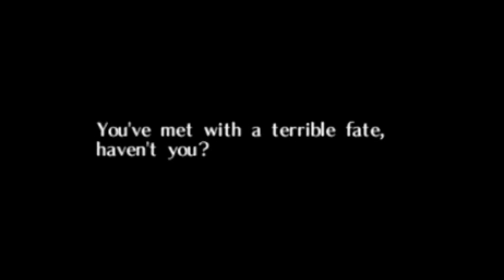10 Cool Assist Trophies Challenges (Part 3) - Super Smash Bros. Ultimate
10 super cool challenges featuring Smash Ultimate Assist Trophies!
This is the third and final part!
Don't miss part 1 and part 2!

0:10 Pacman VS Ghosts
0:38 Richter VS Alucard
1:09 Kirby VS Chef Kawasaki
1:48 Little Mac VS Spring Man
2:45 Mega Man VS Zero
3:21 Samus VS Mother Brain
3:57 Luigi VS Twomp
4:31 Link VS Bomberman
5:06 Shovel Knight parry challenge
5:43 Piranha Plant VS Waluigi
6:15 Link VS Moon (end screen)